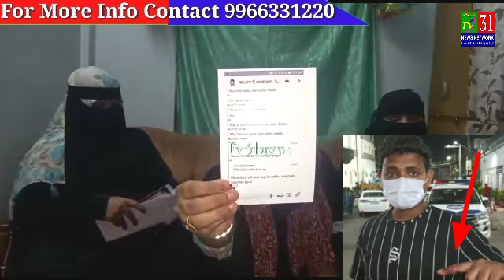Part_2 : Abdullah Rein Bazar Police Station Limits_Alredy Police Investigation@tv31newsnetwork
Part_2 : Abdullah Rein Bazar Police Station Limits_Alredy Police